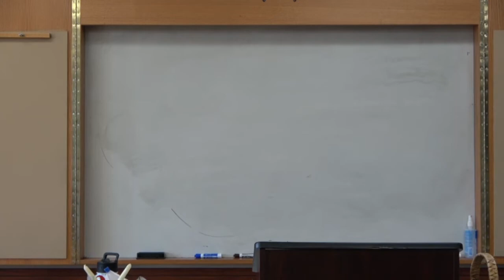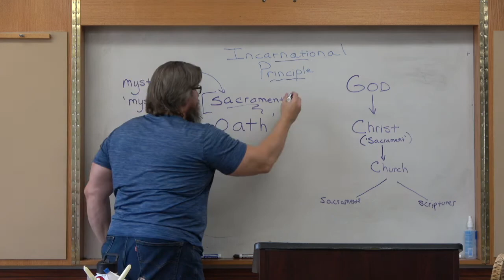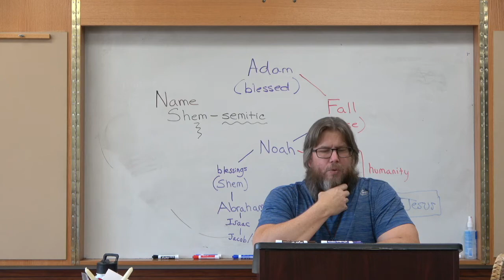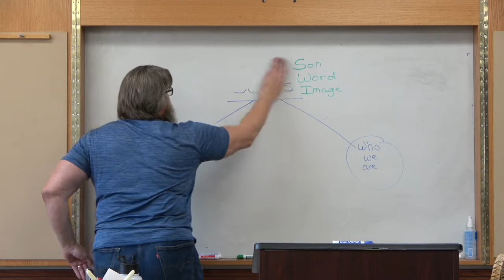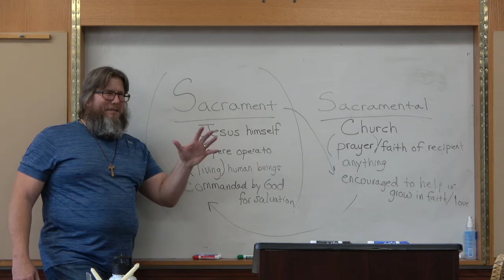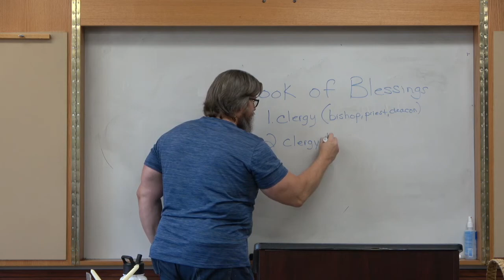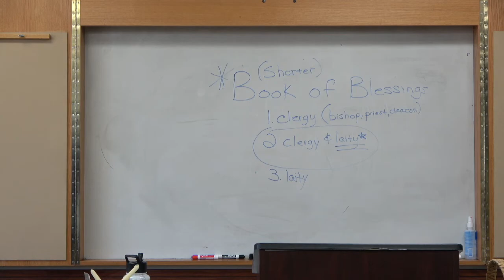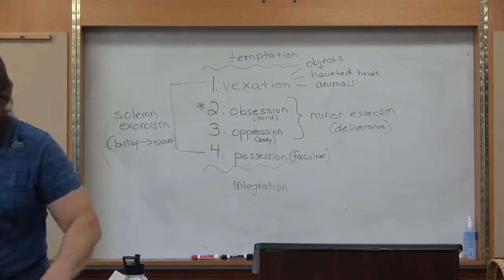Why Do Catholics Do That?: Why Do Catholics Use Sacramentals?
WHY DO CATHOLICS DO THAT? FAITH STUDY

The Catholic Church is the oldest and original Christian community. For that reason we have a rich history and spirituality that we do not always fully understand or appreciate. In this series, designed for both new and seasoned Catholics (as well as for curious non-Catholics) we look at certain particularly Catholic things and explain their origin and purpose. We will cover:
• Why do Catholics make the Sign of the Cross?
• Why are Catholic Bibles larger than Protestant Bibles?
• Why do Catholics follow Apostolic Tradition?
• Why do Catholics worship using seven sacraments?
• Why do Catholics believe in Jesus’ Real Presence in the Eucharist?
• What is the purpose of Catholics using holy water and other sacramentals?
• Why are Catholics led by the pope?
• Why do Catholics honor Mary and the Saints so much?
• Why do Catholics believe in Purgatory? and,

Come and renew and expand your faith. There are two choices (in person, same class):

Monday evenings, starting April 25th at 6:30 p.m. in rooms H & I
OR
Wednesday mornings, starting April 27th at 9:30 a.m. in rooms H & I

Videos will be uploaded a week after.

There is no registration, just come join us, and no cost (a free will offering can be made if desired). We look forward to seeing you there!!! Come and see how exciting it is to be Catholic!